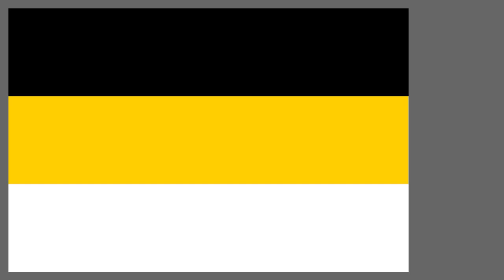What if Britain prevented the American Revolution